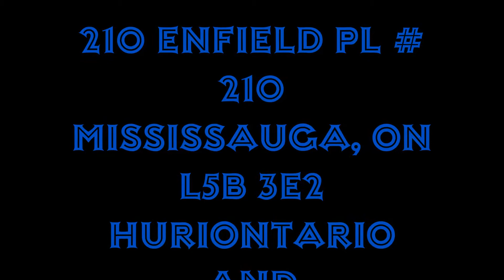285 Enfield 210, Mississauga - Fred Dib, 4166690220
Gorgeous 2 Bedroom Corner Solarium, Lots Of Lights Extra Windows For The Comer .Cross Walking Distance To Sq One Mall Buses And  Close To 403, 401, & Qew, 24 Hr Security,Opportunity To Live Or For Rental Invest. Maintenance Incl. Hydro And Cable ,